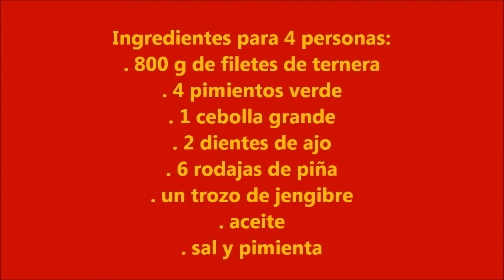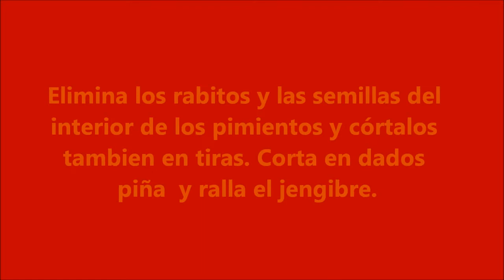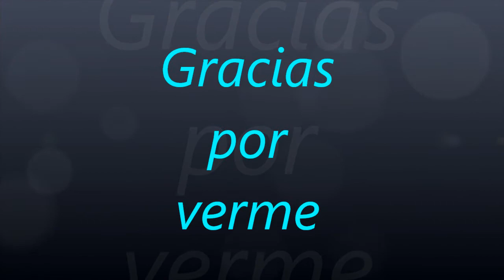1297.- '' Ternera salteada con pimientos y piña '' ( Cocina con Ana Mª Liñán )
'' Ternera salteada con pimientos y piña '' ( Cocina con Ana Mª Liñán )